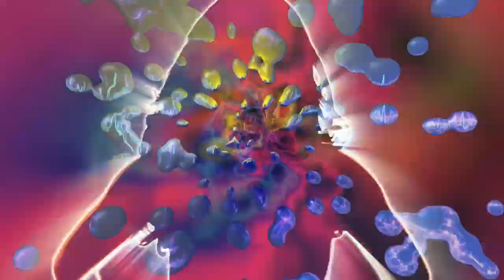NM30secWysoudilMuehlbacher vimeo HD setting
WIND UM NEUE MUSIK ein Wettbewerb für Werbespots für Neue Musik veranstaltet von der Internationalen Gesellschaft für Neue Musik IGNM Österreich Wettbewerbsbeitrag von Willy Wysoudil und Christian Mühlbacher 2009 30 Sekunden
Vimeo HD setting version